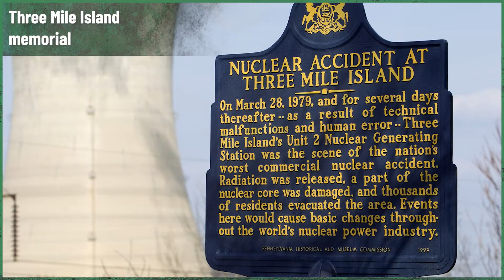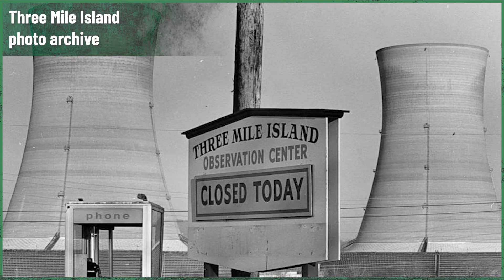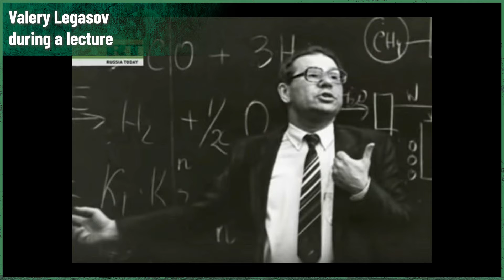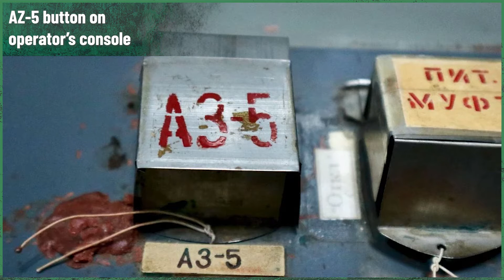The People of Chernobyl: Valery Legasov | PART 1 | Chernobyl Stories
In this series, The People of Chernobyl, we focus on different individuals important to the Chernobyl disaster history.

In this particular miniseries, we explore the work, life and death of one of the world’s most famous scientists, Valery Legasov. He was involved in maintaining the Cherobyl disaster and he accomplished several major tasks that helped to harness its destructive power.

In this first episode, we explore the political and scientific background before Chernobyl and we introduce you to some important information about Legasov's role in that part of the Soviet Union's history.